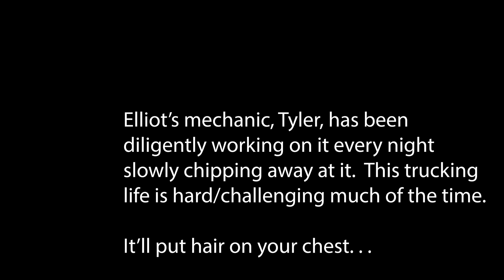FINAL LOAD DELIVERED, BACK HOME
Welcome back!  In this vlog Elliot and I pick up our final load of the week  that will bring us back to my car and our final destination, HOME. Along the way our trailer goes down, we enjoy a signature Jersey Mikes sandwich, I deal with low visibility, and the load finally is delivered.  Only to get home to the ice storm we passed through on Kansas.